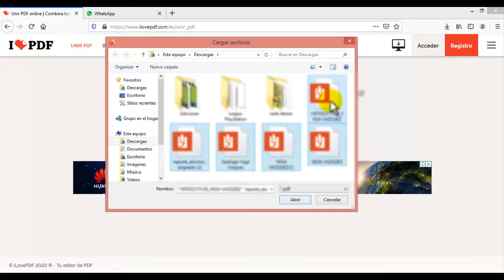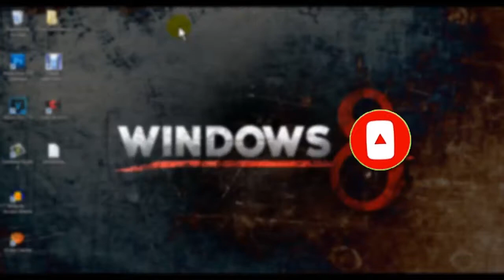CREAR UN ARCHIVO CON VARIOS PDF | SIN PROGRAMAS | 2020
¡LE MEJOR FORMA DE UNIR VARIOS ARCHIVOS  PDF EN UNO SOLO!
y sin necesidad de instalar ningún programa, tan solo entra al sitio y agrega tus documentos.